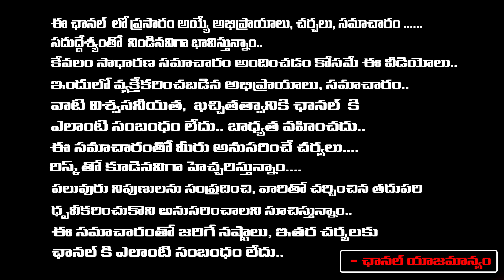Public Opinion On Telangana Polls 2023 | KTR | Revanth Reddy | Kishan Reddy | Red Tv Telugu